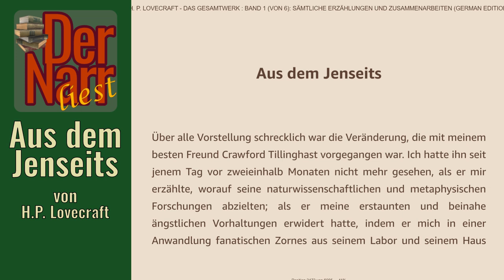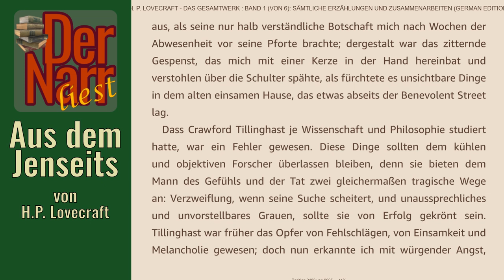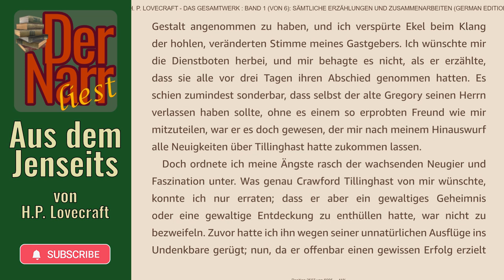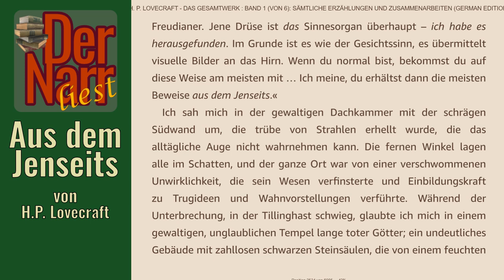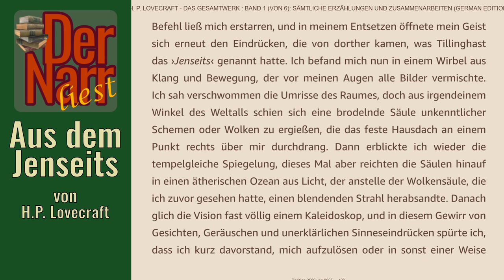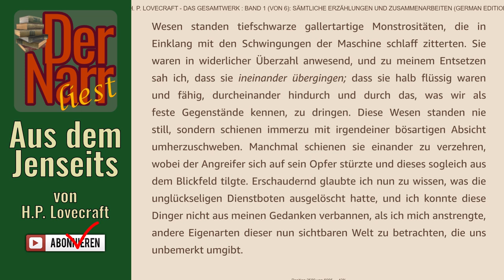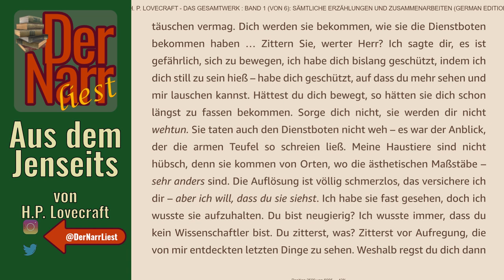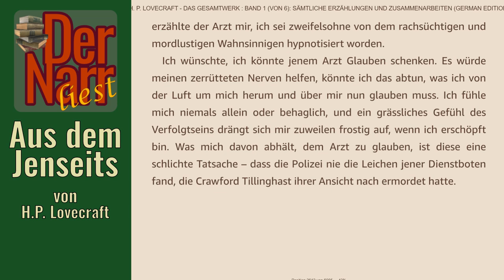Der Narr liest Folge 291: Aus dem Jenseits von H.P. Lovecraft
HofnarrGiaccomo liest den urheberrechtsfreien Klassiker:
"Aus dem Jenseits" (from beyond, 1920) von H.P. Lovecraft

Learn German with me! вивчайте мову зі мною!

Meine Stimme für deine Werbung, dein Video, deine Geschichte, deinen Film?